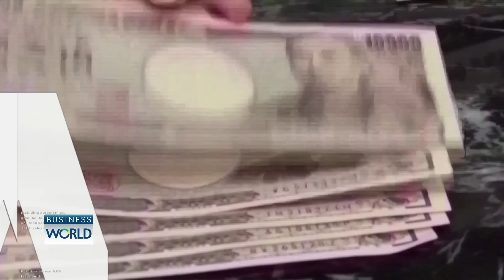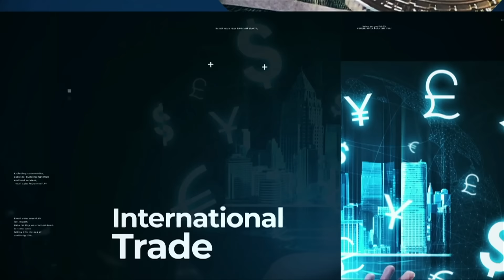บริษัทญี่ปุ่นล้มละลายสูงสุดในรอบ 10 ปี! BUSINESSWORLD | BUSINESS WATCH | 09-07-67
ยังคงทำสถิติสูงสุดอย่างต่อเนื่องสำหรับการ‘ล้มละลาย’ ของบริษัทในญี่ปุ่น โดยตัวเลขครึ่งแรกของปีนี้มีจำนวนธุรกิจสูงสุดในรอบ 10 ปีเพราะอะไรไปติดตามกัน

กระแสลงทุนในธุรกิจเอไอบูม ส่งผลเศรษฐีใหม่ทั่วโลกเพิ่มขึ้นแตะ 22.8 ล้านคน สวนทางเศรษฐกิจโลกซบเซา ด้านรัสเซียจีดีพีโตแซงหน้าสหรัฐฯ-ยุโรป แม้ถูกคว่ำบาตร อินเดียได้ประโยชน์จากสงครามการค้ามากสุด ขณะที่กลุ่มอาเซียนค่าครองชีพยังสูง พนมเปญมาแรงแซงหน้ากรุงเทพฯ

facebook live : TNN LIVE
Line : @TNNONLINE
Youtube Official : TNNONLINE